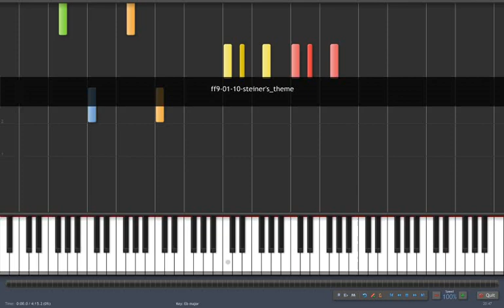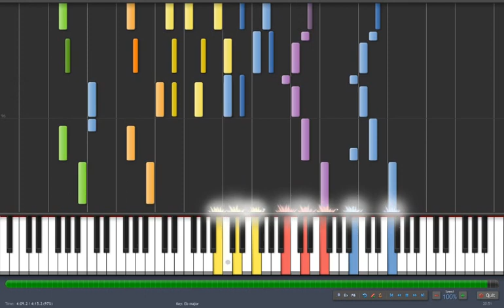FF IX Synthesia - Steiner's theme